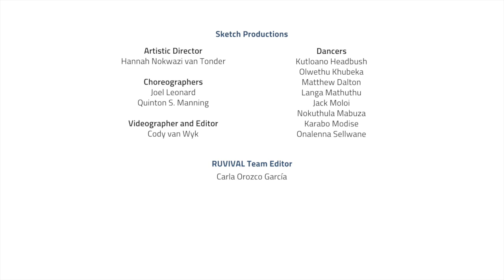Johannesburg - RUVIVAL & GWD Project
This video introduces the viewer to the 2019 GWD event that took place in Johannesburg, South Africa on June 15. It is a part of our community project on the e-learning website, HOOU

A local theatre company, Sketch Productions, performed Droogfontein to raise awareness about Johannesburg's water-related problems.  Artistic Director, Hannah Nokwazi van Tonder, focuses on the issues related to water scarcity and lack of proper water treatment in the performance.